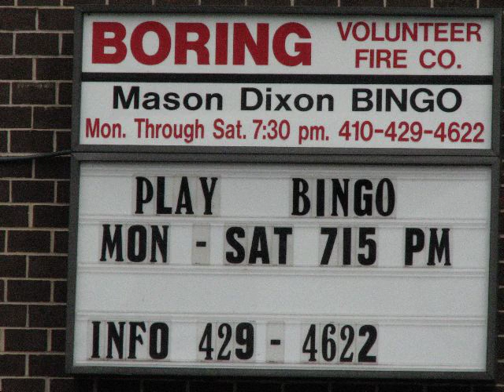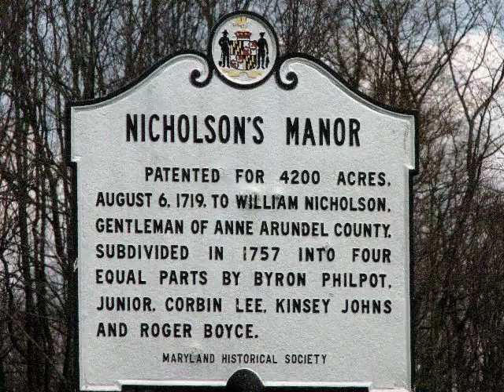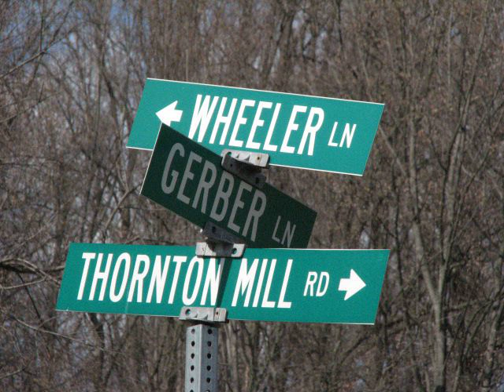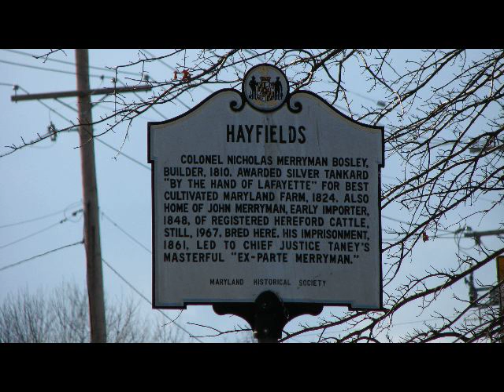Blizzard in Chicago . . . But I'm in Baltimore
I was talking to a friend of mine in Chicago who was telling me they were having a huge blizzard.  I've been very homesick and really had hoped I would have been in Chicago this weekend.  I looked up and the sun was shining and decided to enjoy the snowstorm in Chicago from Baltimore.